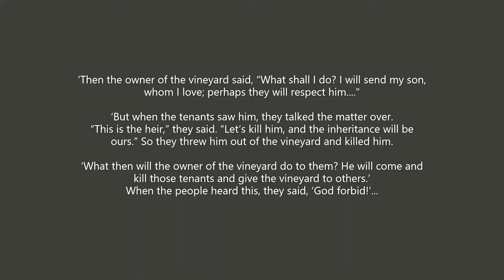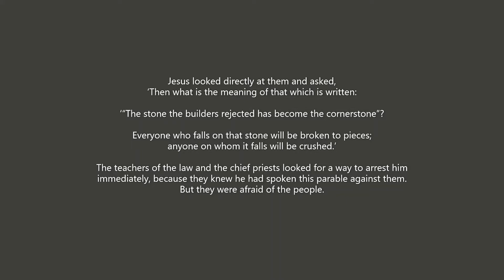Holy Week Reflections 2021 Tuesday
This year for Holy Week we are journeying through Luke's account of some of the events of that week. Today, Paul is sharing from  Luke 20: 9-19 on Jesus' teaching the Parable of the Tenants